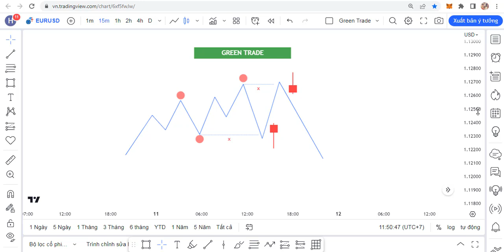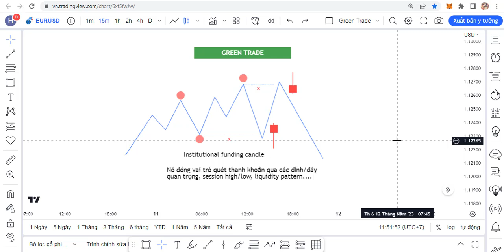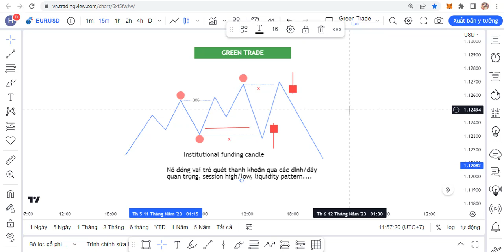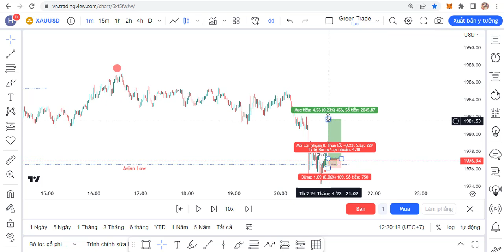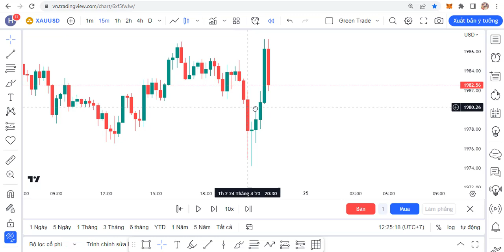IFC Candle Là Gì | Cách Giao Dịch Với IFC Candle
IFC candle là một mô hình nến thể hiện vai trò quét stoploss tại những khu vực đỉnh đáy quan trọng của một cấu trúc, các đỉnh đáy của phiên giao dịch, các mô hình thanh khoản.
Sau khi thực hiện quét stoploss thị trường thường có xu hướng quay lại cấu trúc ban đầu.
Việc giao dịch với IFC candle cần tuân theo cấu trúc thị trường và LTF confirmation.